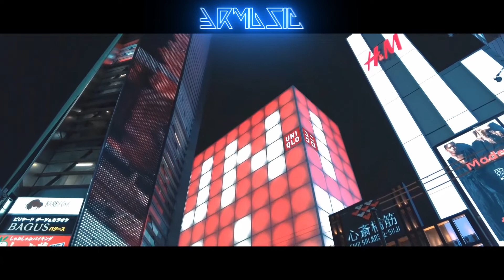IVOXYGEN - 23 (Music Video)│RELAX MUSIC 2022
Listen/Слушайте: IVOXYGEN - 23 (Music Video)│RELAX MUSIC 2022
✓ Click on 🔔 and listen to new items first!
WE WILL SURPRISE YOU CONSTANTLY🤙🔥
🤙HOUSE MUSIC 2022🤙CAR MUSIC 2022 - МУЗЫКА ДЛЯ МАШИНЫ 2022🤙РАССЛАБЛЯЮЩАЯ МУЗКА 2022🤙
🔥CAR MUSIC 2022🔥1 HOUR PHONK 2022 - МУЗЫКА ДЛЯ МАШИНЫ 2022🔥НОВЫЙ ФОНК 2022🔥
🤙🔥CAR MUSIC 2022/ BASS BOOSTED 2022/ SONGS FOR CAR 2022/ BEST EDM MUSIC MIX ELECTRO HOUSE 2022м🤙🔥
car music,car mix,car music 2021,car mix 2021v
ivoxygen,iv,lil peep type beat,lil peep,music,youtube music,youtube reccomendation,atmospheric,ambient,alternative